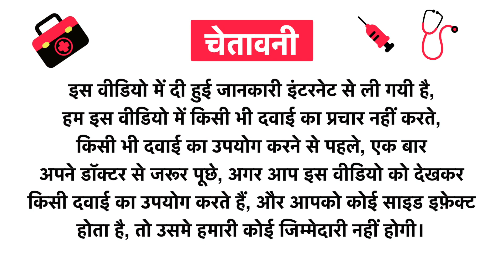HealthVit Vitamin B12 + D with Folic Acid for Bones, Immunity, Metabolism and Teeth - Tablet Uses in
HealthVit Vitamin B12 + D with Folic Acid for Bones, Immunity, Metabolism and Teeth - Tablet Uses in Hindi | Benefits | Side Effects | Dose